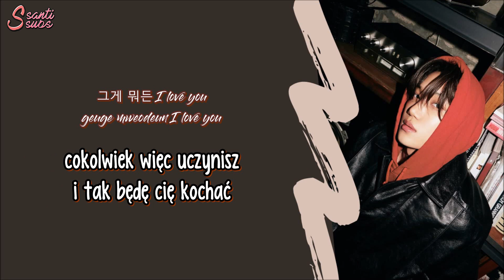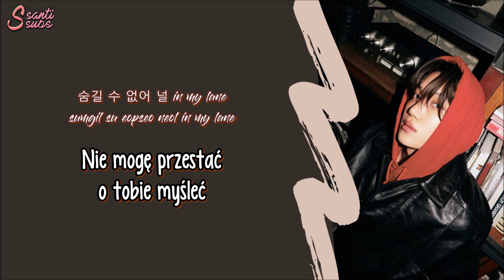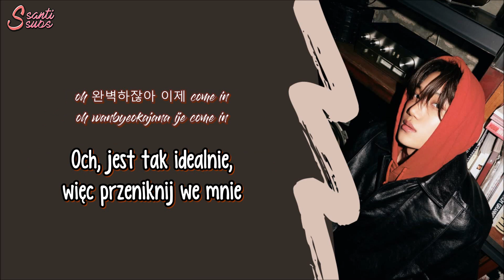Kai (EXO) - Come In [polskie napisy / PL SUB]